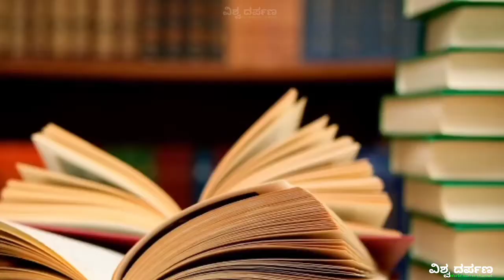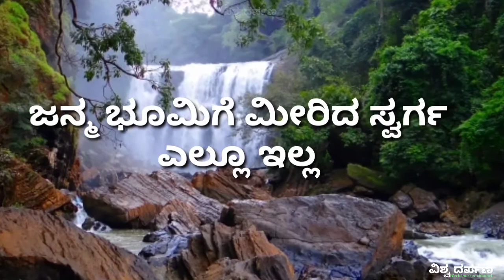Heaven story in Kannada True Paradise ಸ್ವರ್ಗದ ಕಥೆ The Creator of this video Manjunathachari G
Heaven story in Kannada True Paradise ಸ್ವರ್ಗದ ಕಥೆ The Creator of this video Manjunathachari G ನಿಜವಾದ ಸ್ವರ್ಗ ಇಲ್ಲೇ ಇದೆ
Heaven
paradise
holy city
olympus

Description

Credits:

ಶೀರ್ಷಿಕೆ - ಸ್ವರ್ಗ
ಬರಹಗಾರರು - ಮಗು

Thumbnail source: Google

Credits -

Your quaries-